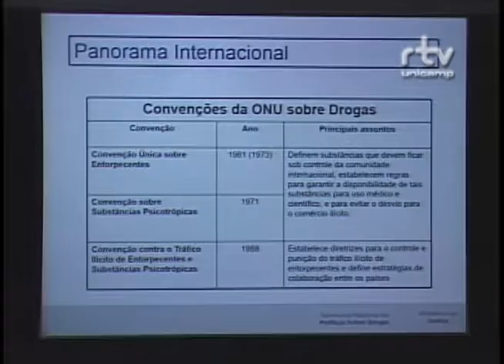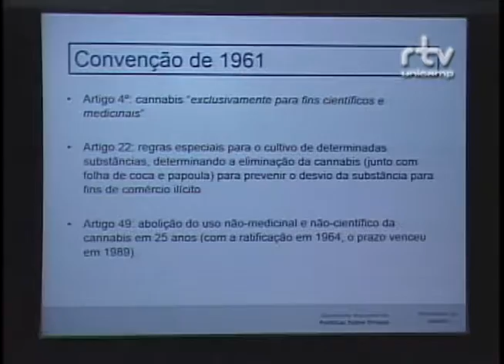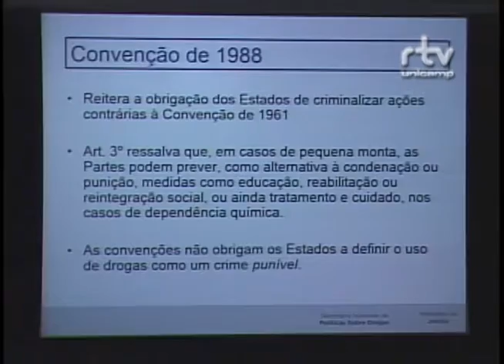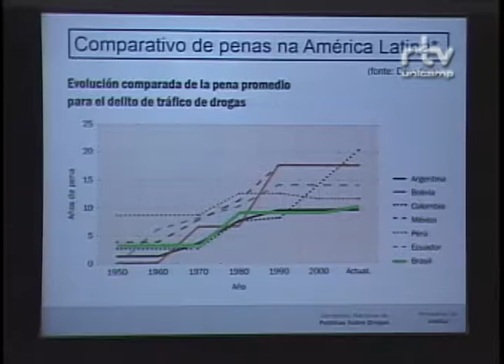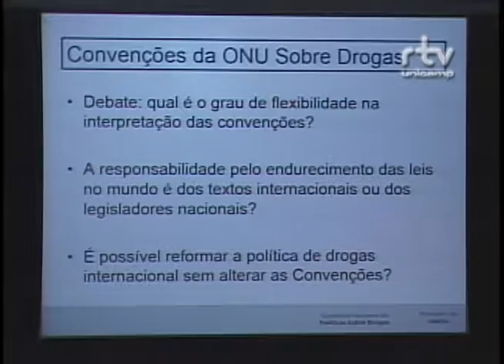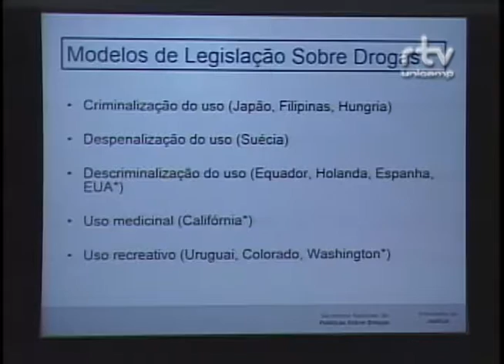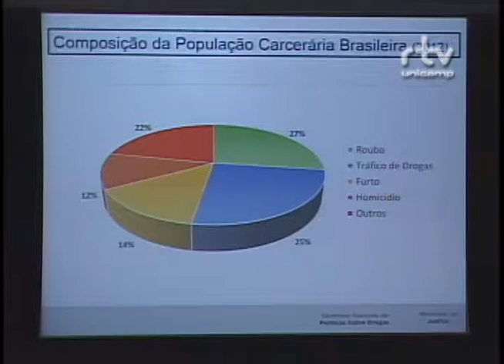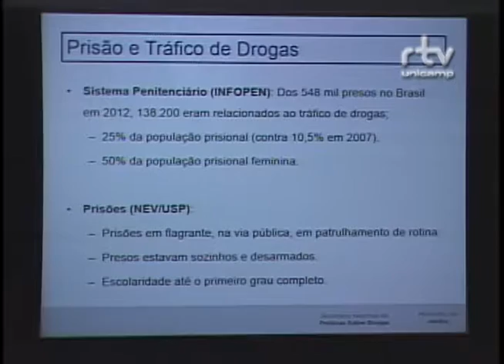Fórum Visões Interdisciplinares da Maconha - Luiz Guilherme Mendes de Paiva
Luiz Guilherme Mendes de Paiva, da Secretaria Nacional de Políticas sobre Drogas (Senad), durante a mesa "A política da maconha", no Fórum Visões Interdisciplinares da Maconha: Evidências, Valores e Fantasias. O evento foi realizado pelo Fórum Pensamento Estratégico (PENSES) da Universidade Estadual de Campinas (Unicamp), nos dias 11 e 12 de junho de 2015, no Centro de Convenções da Unicamp.